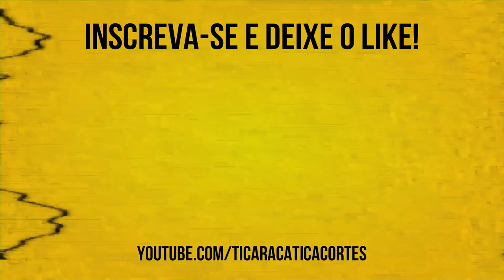TRETA COM COLBY COVINGTON E COM NEGO DI | FABRÍCIO WERDUM - TICARACATICAST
Fabrício Werdum é um lutador brasileiro de artes marciais mistas e ex-campeão do peso-pesado do UFC. Ele também já foi duas vezes campeão mundial de jiu-jítsu, duas vezes campeão do campeonato Abu Dhabi Combat Club World Peso Pesado e campeão europeu de jiu-jitsu. Ele foi uma dos entrevistados pelos nossos queridos Bola e Carioca no Ticaracaticast.